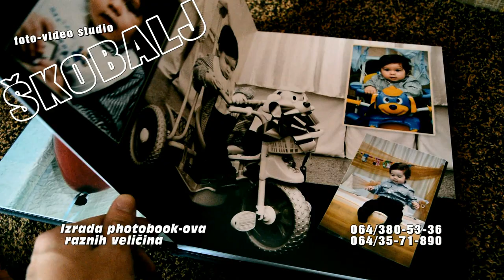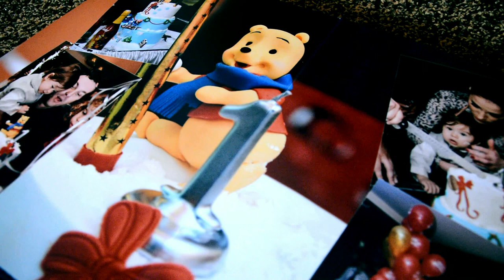photobook// Izrada fotoknjiga Loznica // foto ŠKOBALJ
photobook fotoknjiga raznih dimenzija i unikatnih korica
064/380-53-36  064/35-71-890